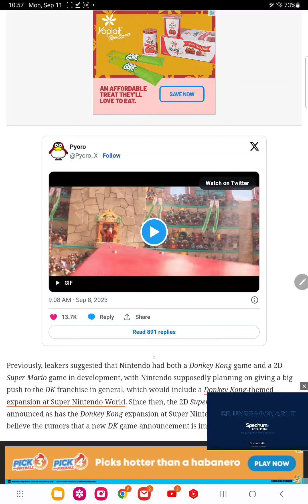donkey kong switch leaked